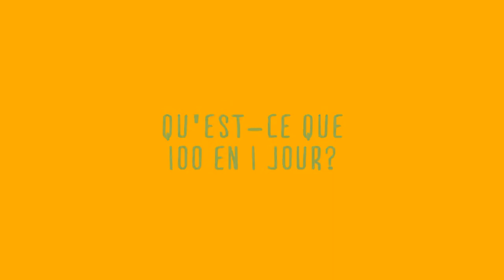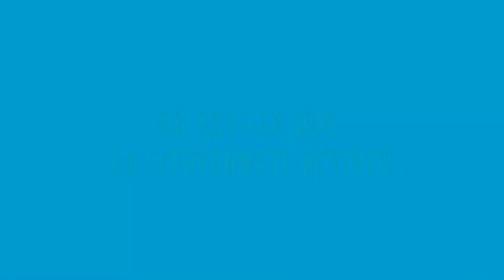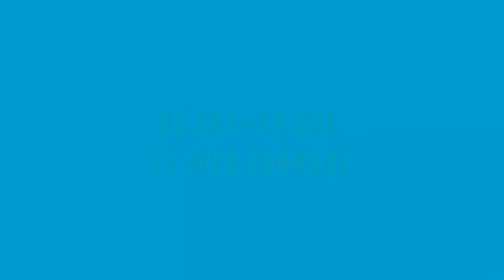100 en 1 jour - Entrevue intégrale de Cédric Jamet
"100 actions citoyennes le 5 octobre 2013 à Montréal. Un festival de création urbaine durant lequel les citoyens se réapproprient leur ville et y créent un meilleur endroit où vivre."

À titre de partenaire de l'événement, Communautique y a documenté la participation des citoyens.

Écoutez Cédric Jamet, membre de l'équipe 100 en 1 jour Montréal, parler de son engagement.

Table des contenus
1. Introduction  (00:09)
2. Qu'est-ce que 100 en 1 jour? (00:28)
3. Qu'est-ce que la citoyenneté active? (2:03)
4. Qu'est-ce le bien commun? (04:34)
5. Quels ont été les défis logistiques? (7:20)
6. Quel est le bilan de ta journée? (10:21)